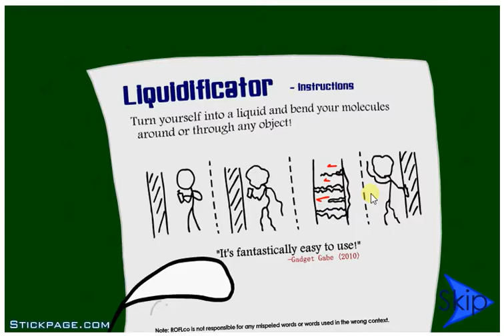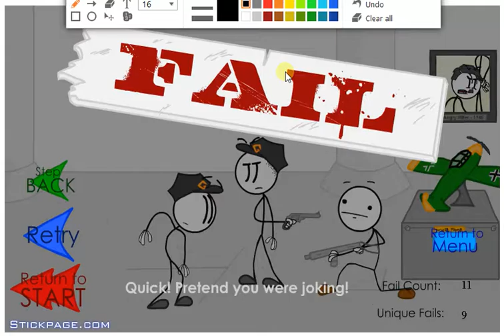stealing the diamond part 1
It's the amusing game! I love you, my animals! Enjoy! (Sorry it's a little late)

Wattpad: Minimymo
Twitter: Minimymo (I have been checking it)